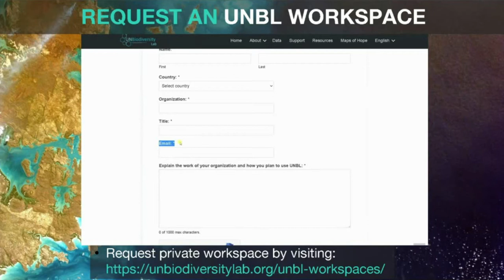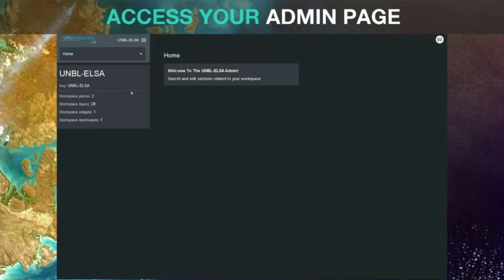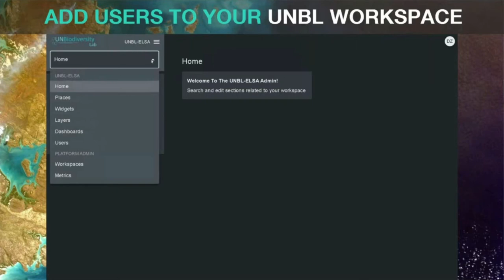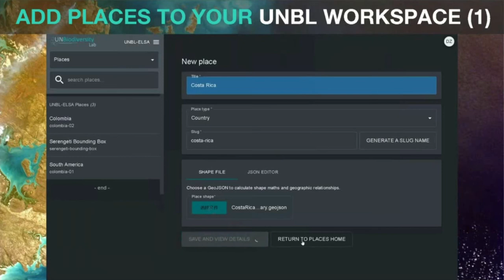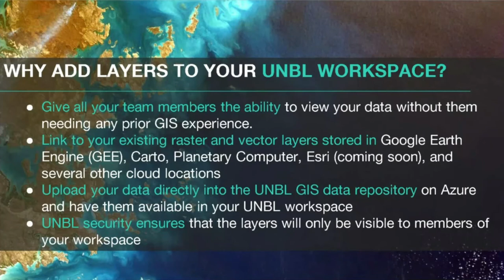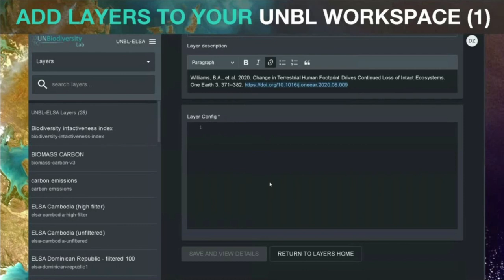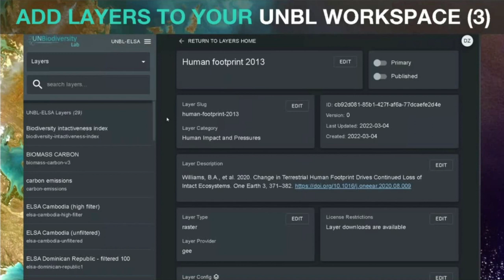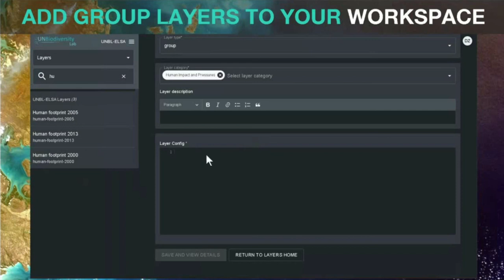Animated GIFS UNBL 2 Part 3 (Slides 24-50)